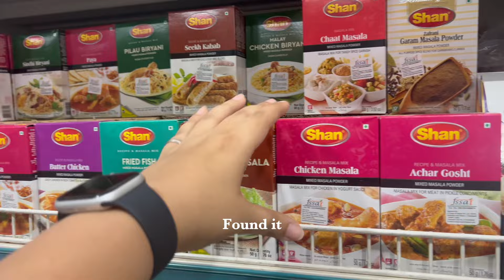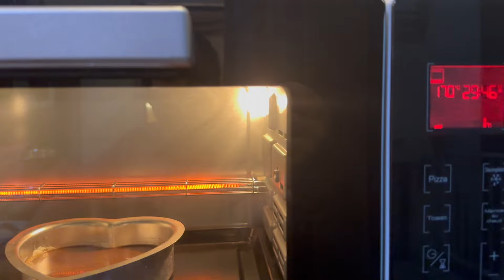Making Chicken Curry & Chocolate Cake with Papa 🍗🍰 FamilyCookingFun 😊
👩‍🍳👨‍🍳 Hey everyone!

Shivani here, and today I'm getting in the kitchen with my amazing Papa to cook two delicious dishes - a classic chickencurry recipe passed down in our family, and a decadent chocolate cake that's sure to satisfy your sweet tooth! 🍗🍰

This video is more than just a cooking tutorial; it's about spending quality time with family and learning the stories behind our favorite recipes. Whether you're a seasoned cook or just starting out, there's something for everyone in this video! 📽️